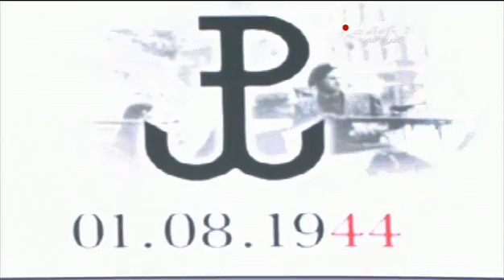2011 08 04 Legia Warszawa Gaziantepspor Gazantiep 1 połowa PL